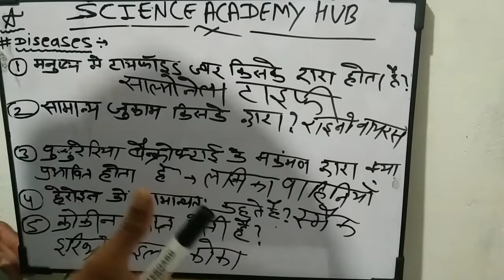lab assistant question science diseases NEET BIOLOGY in Hindi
Hindi medium